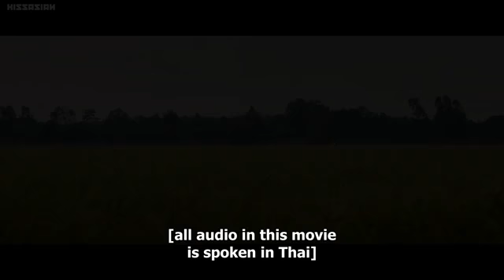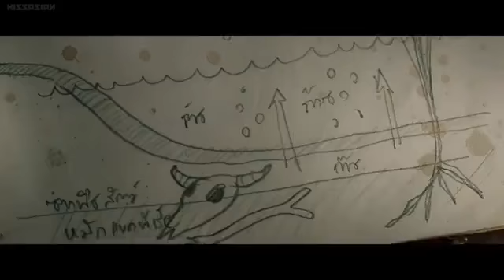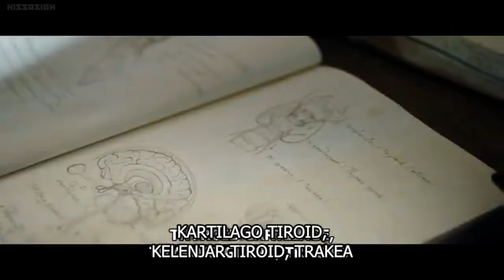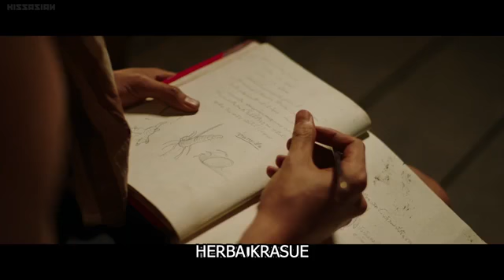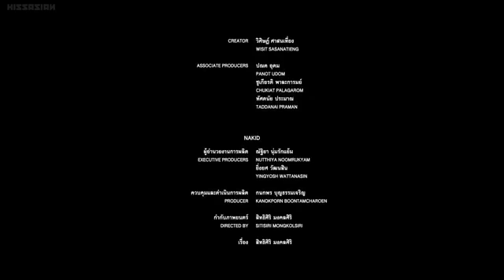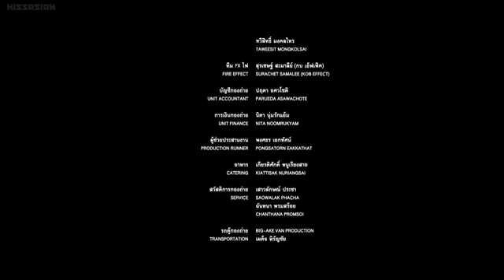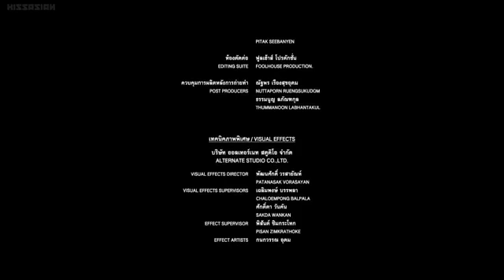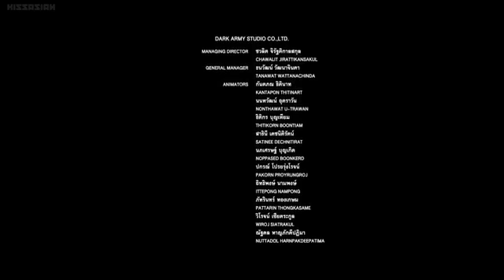Film horor subtitel indonesia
Film paling menyentuh bukan nya seram